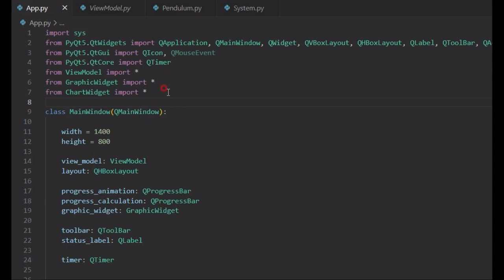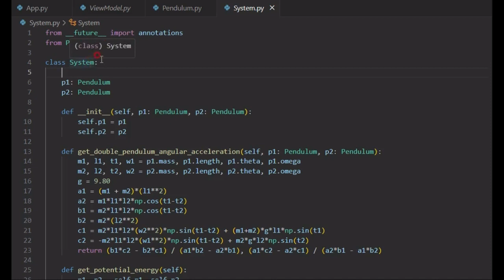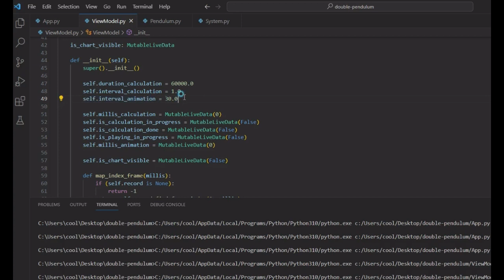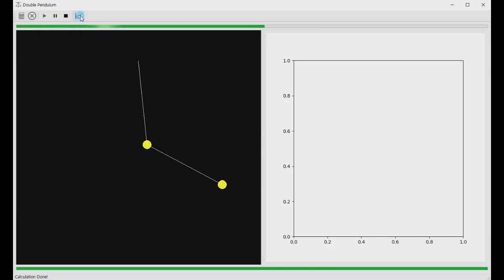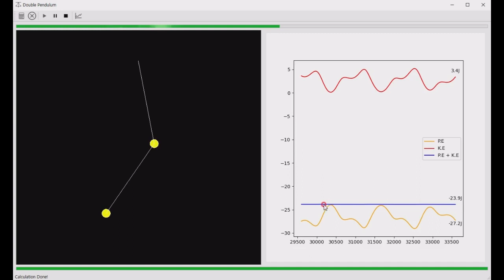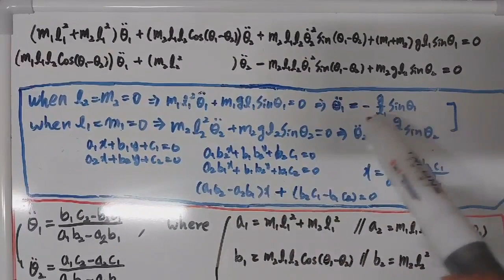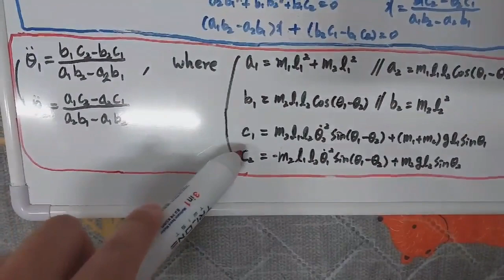Simulation of Double Pendulum: 이중 진자 시뮬레이션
How could we check if the equations of motion (of the system) are correct or not, after tons of math(Partial differentiation, Euler-Lagrange equation) and mechanics(Energy of system, Hamilton's principle).
 I coded a python program that can calculate the motions of system in 1000 frames, or if you want, even 1,000,000 frames per second, and animate the result in smooth manner (30FPS), and display the energy analysis (potential and kinetic energy) of the system.
 If the mechanical energy is conserved throughout the simulation, the equation of motions you calculated can be considered to be correct. Otherwise, you may have to check the calculation.
 Fortunately, the equations of motion I've calculated found to be alright, because the program showed a good motion of pendulums, and, moreover, the mechanical energy was conserved throughout the simulation.